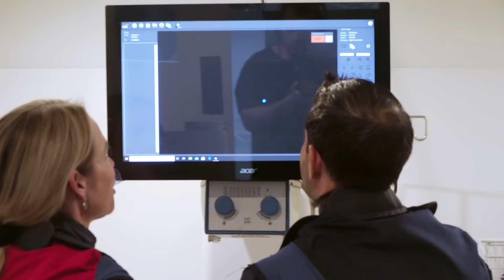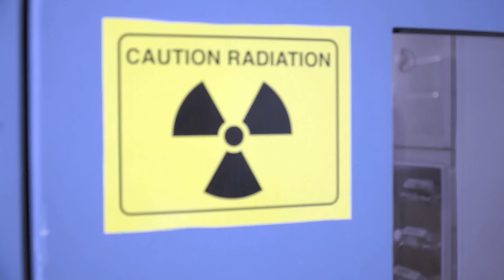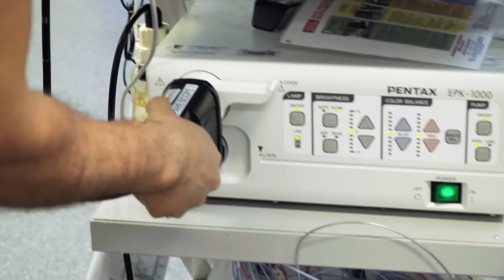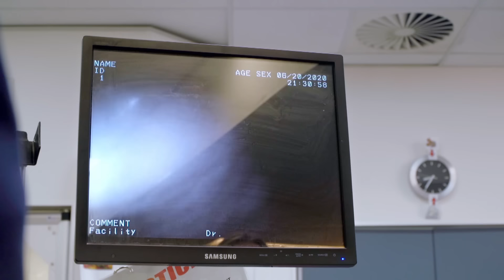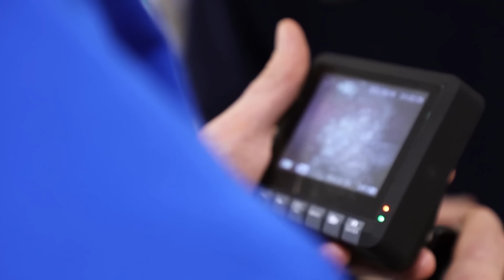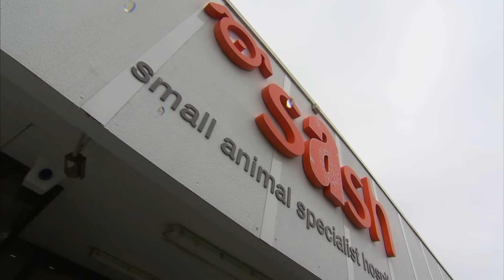Most Bizarre Animal Appetites 😵 | Best Of Bondi Vet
We all know our pets can eat some weird and dangerous stuff! Here are some of the most bizarre animal appetites we have ever seen!

00:35 - Lab ingested yoghurt container!
07:25 - Spoon found in dog's stomach!
1458 - Puppy ate drawing pin!
24:15 - This dog is an underwear eater!

Bondi Vet Apprentice:
🐾 Badges
🎉 Emojis